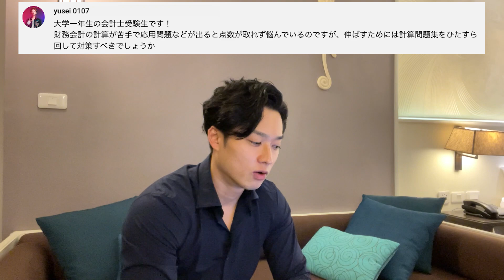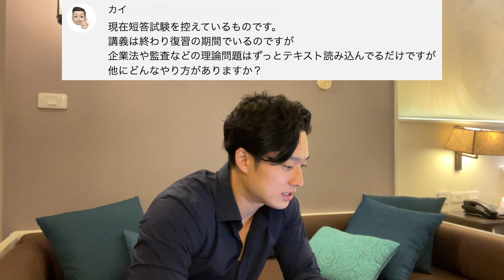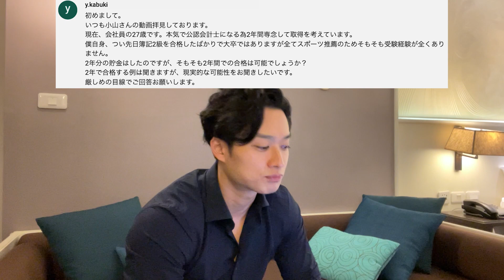【会計×プライベート×ビジネス】YouTubeから頂いた質問に全力で回答いたしました！【公認会計士/小山あきひろ】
【目次】
00:00 OP
00:57 財務会計の計算の攻略
04:54 USCPAで英語力は上がるか
08:09 企業法や監査論の勉強法
12:05 英語を学ために留学するのはありか
13:49 会計士試験は2年間で受かるのか
18:06 新卒におすすめの車種
22:20 独立してからの仕事
28:16 不安やプレッシャーとの闘い方
33:08 いつもの青いシャツ
34:12 会計士はモテるのか

公認会計士・税理士の小山です。都内で８期目の税理士法人・公認会計士事務所と株式会社を複数社経営しています。取り扱ってほしいテーマなどあればコメントしてください！

■LINEを大幅リニューアル致しました📣
該当するLINEをご登録ください。
限定情報やイベント情報、プレゼント情報などを発信します。
※簡単な自己紹介を添えてメッセージいただけると対応しやすいです。

学習法・イベント情報などを発信します。

②キャリア(転職・起業・独立)相談LINE💹
転職やキャリアップにつながる情報やイベント情報を発信します。

8年経営してきたノウハウを発信します。
(商品設計・営業・デジタルマーケティング・業務提携アライアンス・事業計画・戦略策定・モチベーション管理・採用教育・ブランディング・海外戦略・合併買収・事業譲渡etc...)
また経営顧問・コンサルティングご希望の会社限定で無料相談会も開催致します。

④超富裕層限定相続・事業承継対策💰
国際税務を駆使した国内唯一の独自のスキームで支援いたします。
また、最新の相続・事業承継・M&A事例のご紹介や個別面談などもアナウンス致します。完全クローズドなコミュニティも形成しています。

上記で個別の特定できない方向けの全対応LINEです。

■2chひろゆきさん推薦「日本一のゆる会計本」大好評発売中!!4.7万部突破!!＆重版5回!!📙

1987年大阪府生まれ。
2010年03月 同志社大学経済学部卒業。

開業１期目にてクライアントを100社超獲得するなど業界的に異例のスピードで成長し、デット及びエクイティによる資金調達や、M&A、国際税務にも従事。

【おまけ〜YouTubeでよくもらう質問解答集〜】

Q.身長は？
A.181センチ、82~85キロ(トレーニングによる)

Q.公認会計士を目指すのに簿記２・１級は必須ですか？
A.各予備校や講師によりますが私は必須ではないと考えています。
私の場合は大学の講義でたまたま簿記に出会い、簿記３級合格後に公認会計士講座を申し込みました。
公認会計士を目指すことが確定していれば会計士講座のみで十分という立場です。できるだけ早めに予備校に通うのが最短のルートだと思います。

Q.経歴は？
A.同志社大学経済学部(2010)→大阪トーマツ(2010〜2014)→開業(2014〜)

Q.何してる人ですか？
A.色々やっているのですが、
法人経営、社外CFO、マーケティング会社、YouTube、講演、社外監査役、書籍執筆、リスクマネジメント支援などなどです。個別の業務は数えきれませんので割愛します(資金調達、M＆A、講師業、コンサル etc)
保有資格:公認会計士、税理士、USCPA(2022年度中に合格予定)

Q.筋トレYouTubeですか？
A.違いますw
トレーニングに関しては全くの素人なので質問はプロの方へお願いします🙇‍♂️

Q.趣味は何ですか？
A.サッカー＆フットサル、ドライブ、国内外旅行(特に海外)、温泉、犬、ファッション、勉強、ビジネス、読書、動画収録、新しい物・事を試すこと、グルメ・ご飯、美容・健康

Q.税理士と会計士どっちがいいですか？
A.ご自身がなりたい・憧れる・直感が一番大事です。
他の士業との比較もそうですが、◯◯vs◯◯みたいなのは存在しないので自分が納得できるものがお勧めです。
主な検討要素としては、
・就職先（大手〜中小〜個人事務所）
・業務内容（税務申告、監査、各種コンサル）
・独立開業後に何がしたいか
などで決めるといいと思います。
ただ重複しますが、合格してからはやり方次第です。一概には言えません。

Q.どんなチャンネルですか？
A.全ての頑張る人のプラスになればと思って私にできる配信を全力でやっています。受験勉強、仕事・ビジネス、自己成長、社会貢献、人間性に関するものが多めです。視聴者全てのプラスになればと心から願っています！
10万人に向けて頑張っているのでぜひ応援いただけると嬉しいです！
これからも宜しくお願い申し上げます！

【これまでの軌跡】
2014/7    株式会社Peace Project設立
2015/1　公認会計士登録(登録番号33592)
2015/1　税理士登録(登録番号128873)
2015/4　税理士法人 小山・ミカタパートナーズ設立
2016/3    初年度クライアント100社超受注
2017/3    資金調達サービス“ユウシサポ”年間300社超問合せ
2017/11  株式会社広告王設立
2018/11  ゴマブックスより「暗号資産の確定申告がわかる本」出版 現在第３版
2018/8　 YouTube本格始動
2018/12   開始５ヶ月で1,000人
2019/3　ゴマブックスより「資金調達X.0　事業を軌道に乗せる新・資金調達　現代のスタートアップ法」出版
2020/1　YouTube10,000人突破
2020/4　資格の学校TACにて監査論・経営学を担当、以降、特任講師
2020/4　YouTube 20,000人突破
2020/5    YouTube 30,000人突破
2020/5　ゴマブックスより「資金繰りが不安な事業者必見!!　コロナ危機を生き残る！　新型コロナウイルス感染症対応緊急支援のすべて」出版
2020/9　北陸先端科学技術大学院大学にて「ベンチャー・ビジネス・マネジメント」講義
2021/1    YouTube 40,000人突破
2021/2    日本公認会計士協会近畿会にて広報YouTube作成
2021/4    株式会社コヤマコンサル設立
2021/5　一般社団法人 MDRT日本会にて講演
2021/7　YouTube 50,000人突破
2021/9　飛鳥新社より「ぶっちゃけ会計のことがまったくわかりません」出版 現在４万部突破
2021/9　DMMオンラインサロン開設　初月で100名突破
2021/10 北陸先端科学技術大学院大学にて「起業とファイナンス論」講義
2021/2   日本公認会計士協会青年部にて「キャリア形成」講演
2021/11 米国公認会計士(USCPA)学習開始
2022/1　YouTube 55,000人突破
2022/2    日本公認会計士協会D&I SNS利活用に関する体制 外部協力者
2022/2    米国公認会計士(USCPA)　認定試験終了
2022/4    米国公認会計士(USCPA)　FAR◎
2022/8~9    米国公認会計士(USCPA)　BEC◎
2022/11    米国公認会計士(USCPA)　AUD予定
2022/12~  米国公認会計士(USCPA)　REG予定